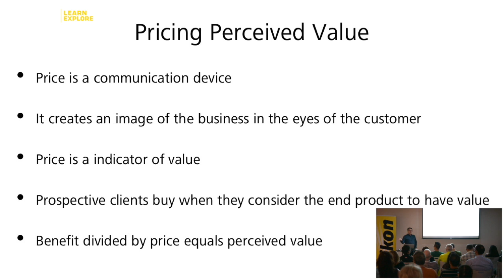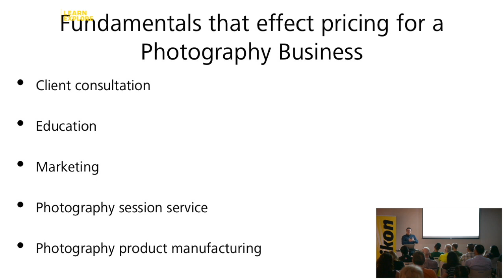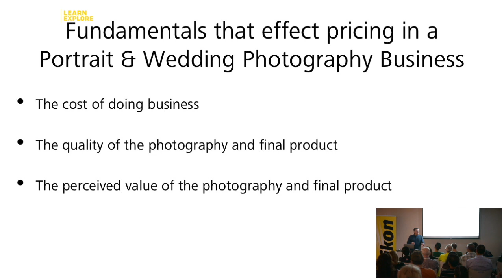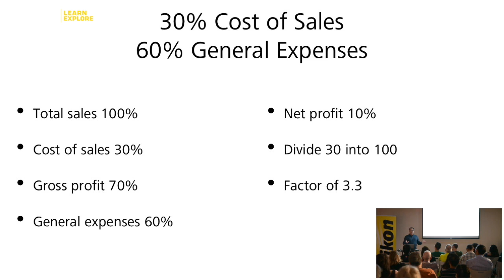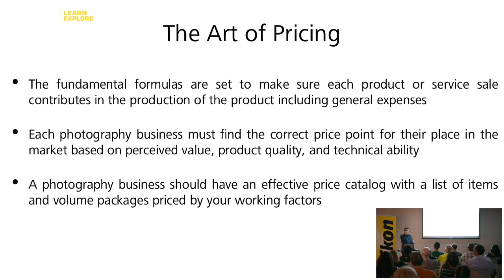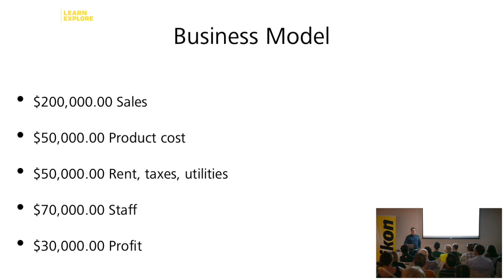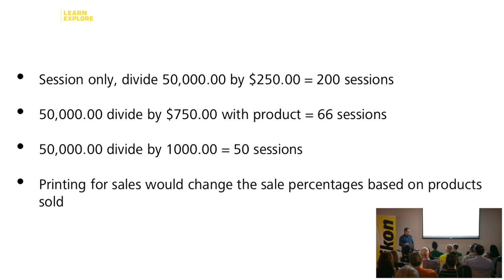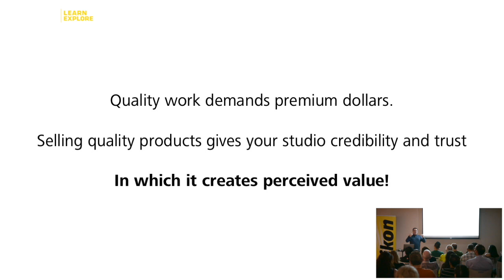Learn & Explore | The Business of Photography - Importance of Pricing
In this session, Nikon Ambassador Sam Sciarrino explains in detail how to properly price your services. Sam explores the importance of pricing in order to gain profit & sales afterwards.